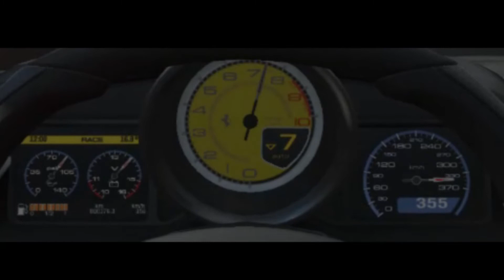FH4-Ferrari 488 GTB Top speed run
I Post Videos of all types of Car Racing From Gran Turismo and other Racing Platforms i also do Full Car reviews

Video Details